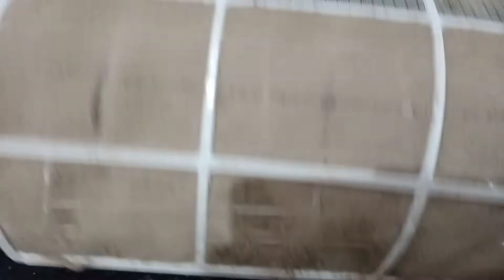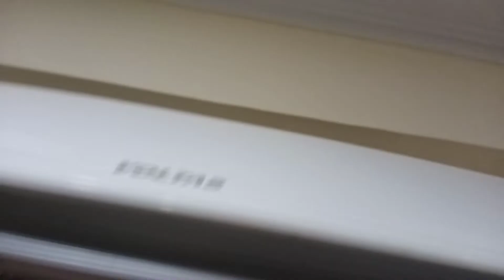💁Ac को घर पर साफ करने का बहुत ही आसान तरीका ll easy way to clean ac at home।।